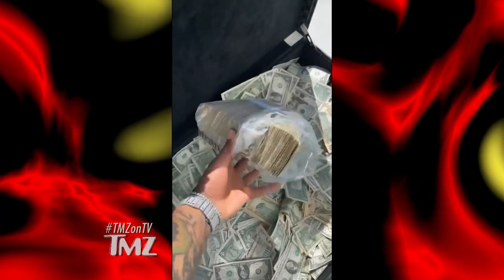Swae Lee Throws Cash From Rooftop Patio During Lavish Birthday Celebration | TMZ TV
Swae Lee spread the wealth on his birthday in South Beach thanks to his good friend Mike WiLL Made-It ... Being rich looks like a lot of fun!